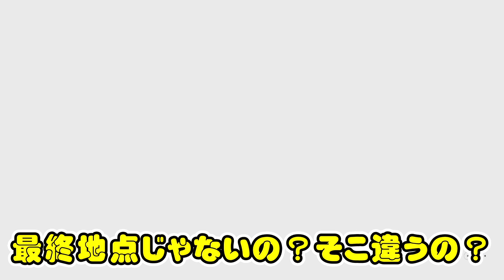顔の神殿攻略【ゼルダの伝説 夢をみる島】 Part 18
※問い合わせの多い機材はコチラをつかってます↓
　クロマキー用 背景 グリーン/ブルー
    猫耳ヘッドホン Somic G951S-PINK

COM3D2

BGM
DOVA-SYNDROME